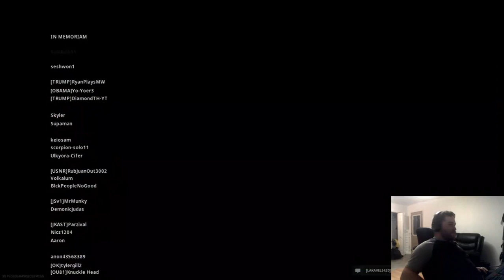Warzone Victory!! Yes We Were A Little Excited LOL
Special thanks to DEVOL BEATZ!!! We Made It Brother!!

I primarily play Call of Duty but will just about play any first person shooter.
I also added my Discord within the description. When I play I will be on live chat!!